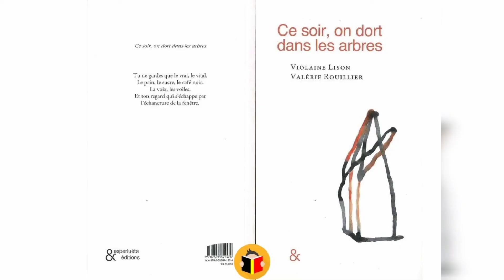"Ce soir, on dort dans les arbres"- Le livre de Violaine LISON à découvrir sans tarder!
Il n'est pas toujours aisé de parler de la mort avec ses enfants, surtout quand il s'agit de personnes proches...
Violaine LISON nous relate avec beaucoup de poésie et de tendresse les derniers moments partagés avec sa grand-mère.
Un récit de VIE, comme elle se plait à nous le rappeler.
A découvrir pour, aussi, nous apaiser avec le sujet.
Une petite pépite à placer sous le sapin...